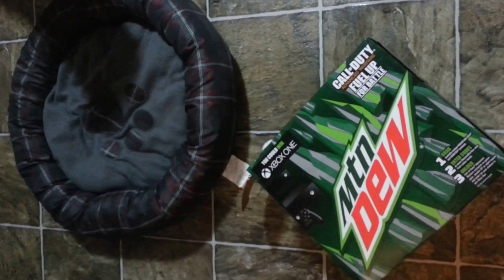Cat in a box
Milo gets more than he bargained for when he messed with this cat.